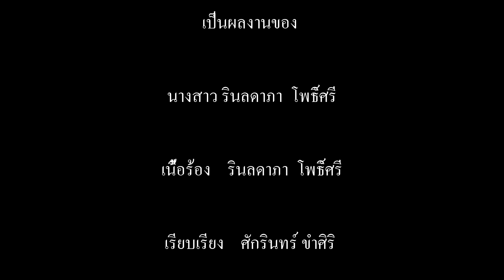Don't Care - มิ้นท์ รินลดาภา (Original Music)